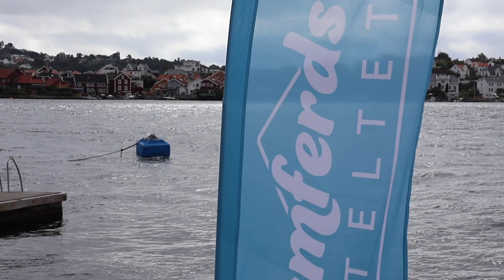Arendalsuka 2023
Arendalsuka er over for denne gang, og for en uke det har vært! Engasjerende samtaler og spennende arrangementer. Tusen takk til alle som har besøkt oss.